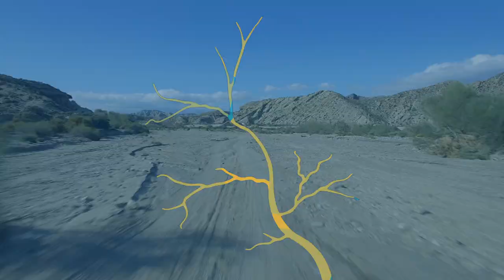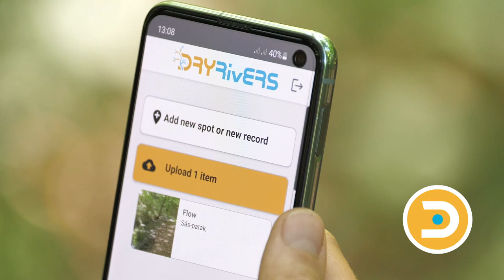DRYRivERS - the first open-source smartphone application to monitor drying events in river networks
DRYRivERS is a citizen science application aiming to enable people to collect information about drying events.
DRYRivERS was developed by DRYvER which is a Horizon 2020 project, that aims to collect, analyse, and model data from drying river networks from all around the World.
By using DRYRivERS, every smartphone user who enjoys nature and the outdoors can contribute to the mapping of drying rivers, and will help to improve scientific predictions of the future impacts of climate change in these ecosystems.
The app is very easy to use, all you need to do is add (1) the location of the river site; (2) the in-channel conditions i.e., whether the channel contains flowing water, disconnected standing pools, or is dry; (3) a photo of the site.
All the observations made by citizens with the DRYRivERS app will be openly accessible and visualized on DRYvER